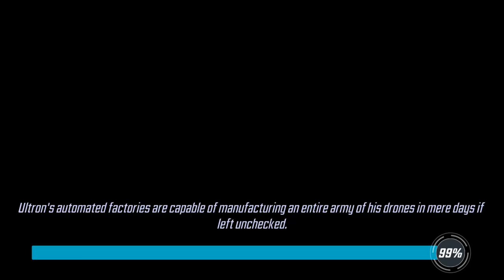Star-Lord Event Tiers 6 & 7: Strategy and Characters Used - Marvel Strike Force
The Star-Lord event is back, and in this video I show the strategy and the characters I used to beat tiers 6 and 7.

Check out the free weekly podcast I do about Marvel Strike Force with Chewburger84!

---Strike Force: Masters of Launch Podcast---

Other great Marvel Strike Force videos -

The demo for my indie RPG "Big Roy Saves The Awesomeverse!" is now available!